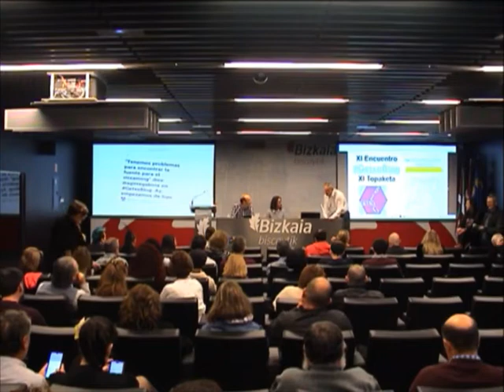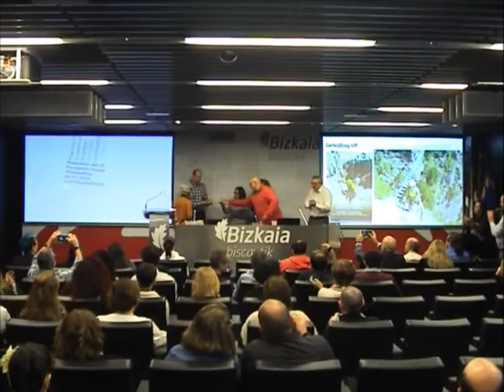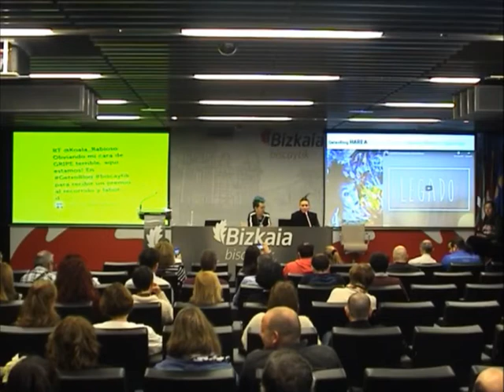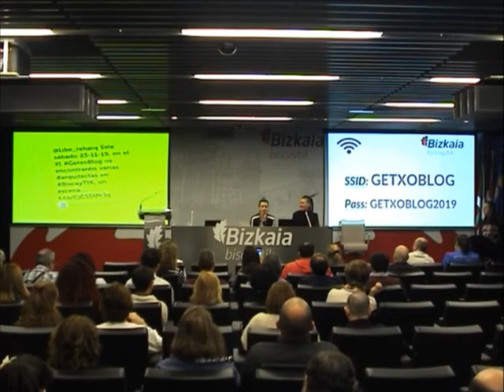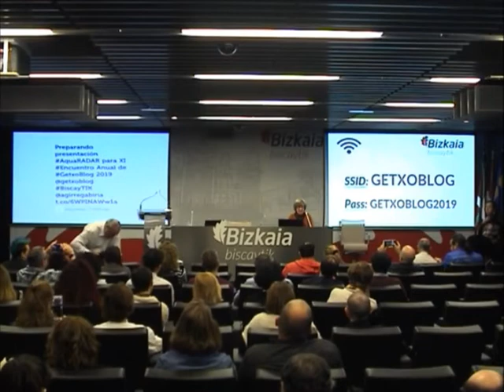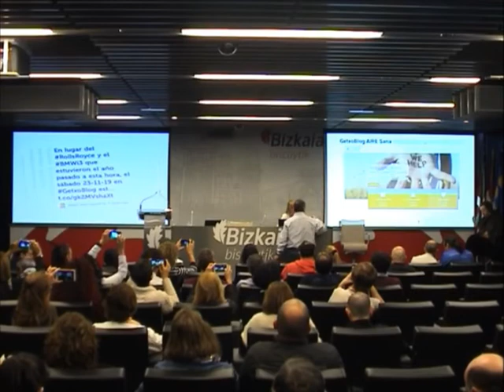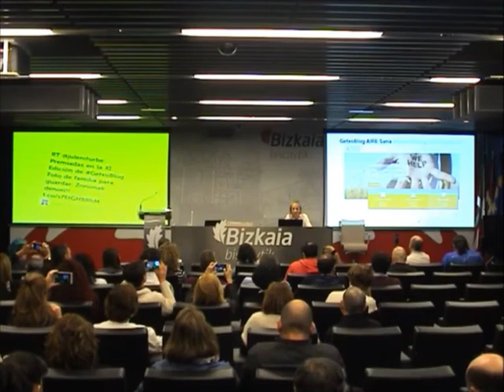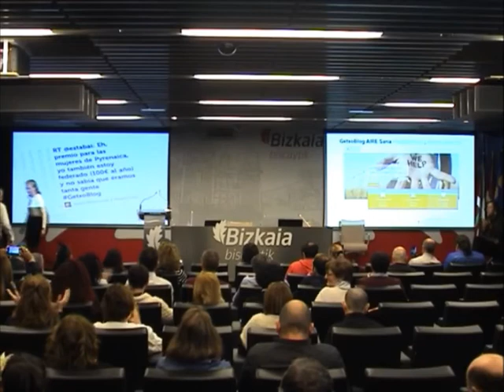XI GetxoBlog Stream 1/3